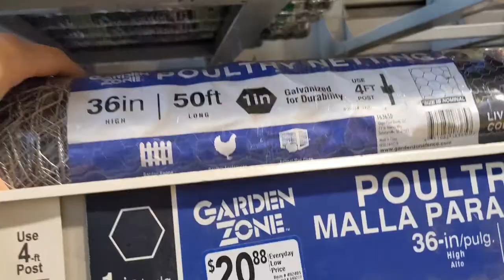GARDEN TRANSFORMATION!! + Putting up Lighting in my Backyard!!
I Hope that all of you have had a great week!! I was FINALLY able to get some fencing put up around the garden, so hopefully the rabbits that live around here will leave all of my plants alone! Plus, Sachi won't be able to trample through the garden anymore, so that will be such a huge relief for me. I'm so excited to be able to do more work on the backyard, and I can't wait to share more with you in the next video!! Love you guys!!

🎵 Track Info:

Title: Life Is by Cosimo Fogg 201

🎵 Track Info:

Title: Almost Original (Instrumental) by Joakim Karud